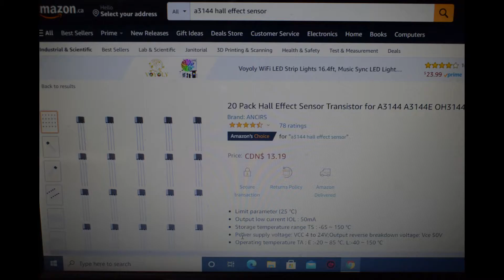How to fix a hoverboard that's not working flashing red light ($1 part!) Explained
This self balancing bike Model (EL-ES12) has a flashing red light and a beeping sound. One of the wheels spins but the left wheel does not. In this video I go over the common issues and how to fix them. For this hoverboard the issue was a sensor inside the wheel.

Symptoms:
1. Wheel does not spin
2. Beeping sound
3. Red Flashing LED

The Issue:
One of the sensors on the brushless motor was bad I had to replace it.

Recommended Tools:
Hall Effect Sensors
Soldering Iron and Tools

Newsons Electronics